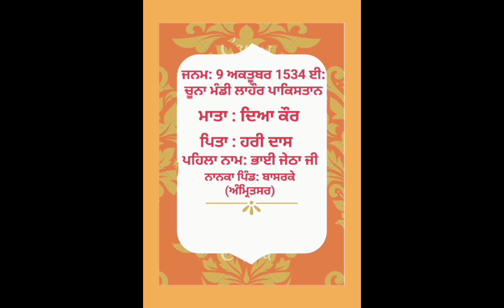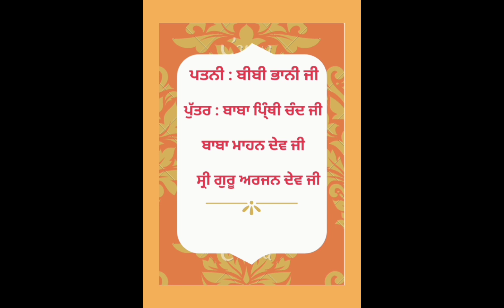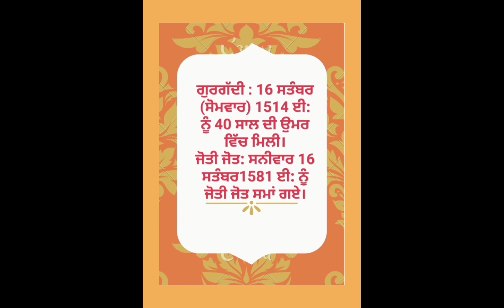ਧੰਨ ਧੰਨ ਸ੍ਰੀ ਗੁਰੂ ਰਾਮ ਦਾਸ ਜੀ ਦੇ 487 ਵੇਂ ਪ੍ਰਕਾਸ਼ ਪੁਰਬ ਨੂੰ ਸਮਰਪਿਤ